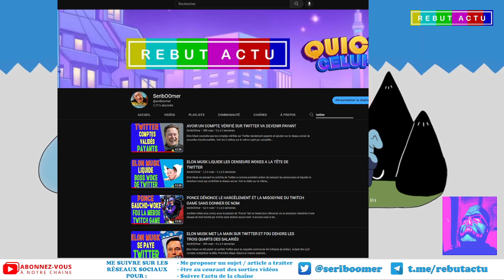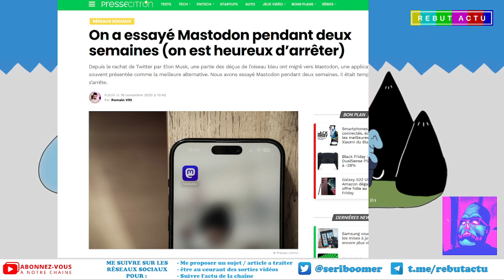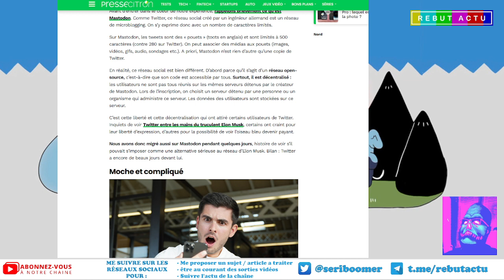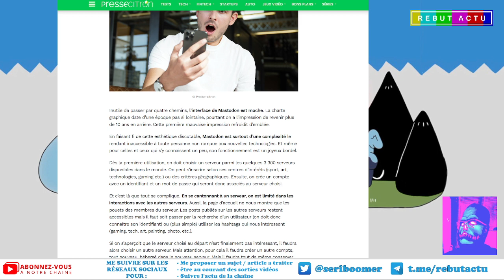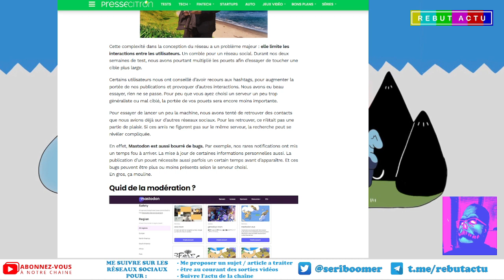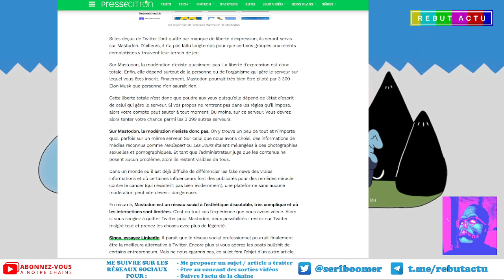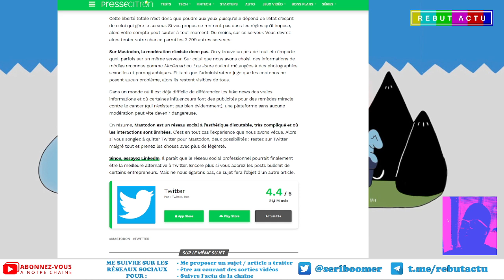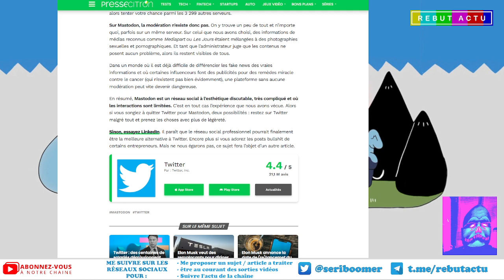MASTODON N'EST PAS UNE ALTERNATIVE VIABLE FACE A TWITTER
Mastodon la solution Open Source de réseau social de microblogging proposé comme alternative a ceux qui frémissent après l'arrivé d'Elon Musk a la tête de Twitter risquent d'avoir bien des désillusions.